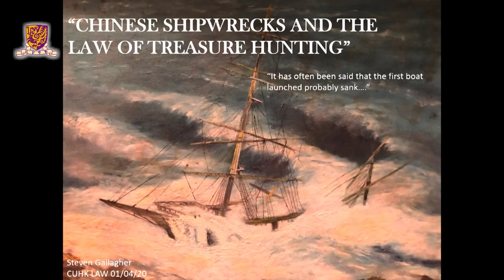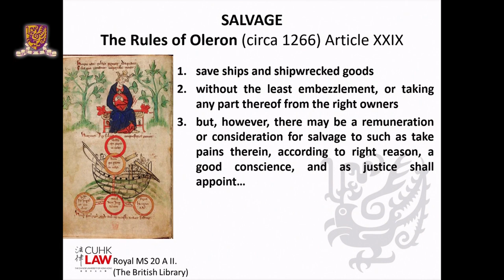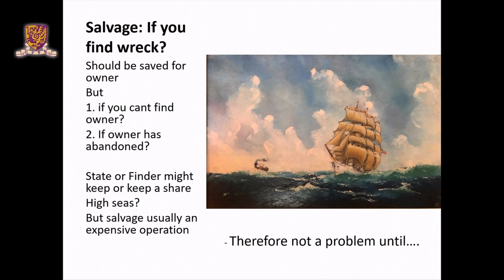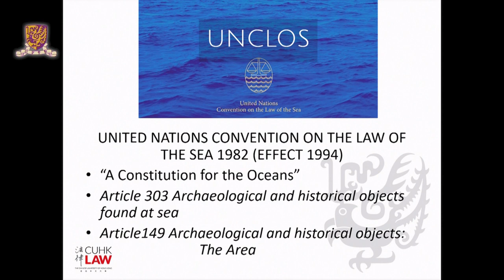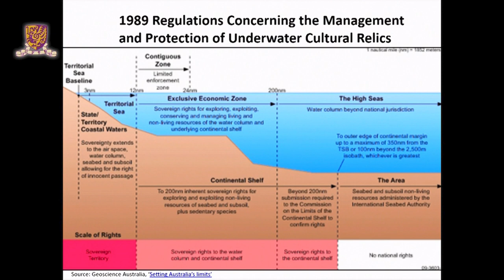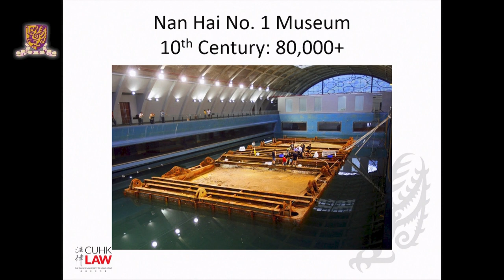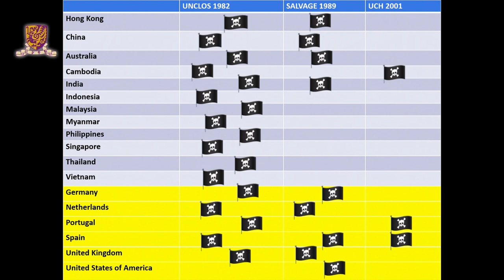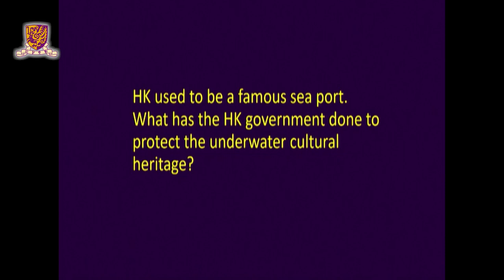'Chinese Shipwrecks and the Law of Treasure Hunting' by Prof. Steven GALLAGHER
At 'Class Acts' on 'Chinese Shipwrecks and the Law of Treasure Hunting', Professor Steven GALLAGHER talks about what happens to people who find treasure, who can keep treasure and the importance of Chinese shipwrecks in the development of international law about treasure.
在「博文在線」講座中，Steven GALLAGHER教授以「中國深船與尋寶法例」為題，講解誰可保存尋寶者獲得的寶物，及以中國沉船對推進有關尋寶之國際法的重要性。

'Class Acts' Online Talk Series:
In supporting quality learning off campus during the epidemic situation, the CUHK distinguished speakers will deliver a series of online talks, “Class Acts” exploring topics from their own professions.
「博文在線」講座系列：
為讓學生在疫情下仍能在家學習不同學術範疇知識，香港中文大學現舉辦「博文在線」講座系列，學生可安坐家中自我增值。「博文在線」講座將中大不同領域的傑出學者主講，以深入淺出的方式分享真知灼見。

Other Talk Links:
其他講座連結：

'Higher Learning in the Era of Industry 4.0' by Prof. Alan Chan

'A Traveler's Guide to the 3-Pound Universe' by Prof Irwin King

'Love at First Swipe: Innovations for Online Dating' by Prof. Tingting FAN

'What Do Gravitational Waves Tell Us?' by Dr. Tong Shiu Sing

'City Development and Urban History' by Prof. Ian Morley

'Robots as Mentors for Children with Autism' by Prof. Catherine So

'What I Have Learnt as a Surgeon' by Dr. Jeremy Teoh